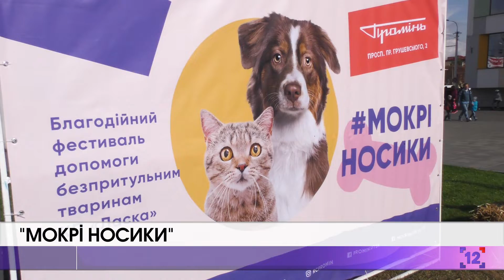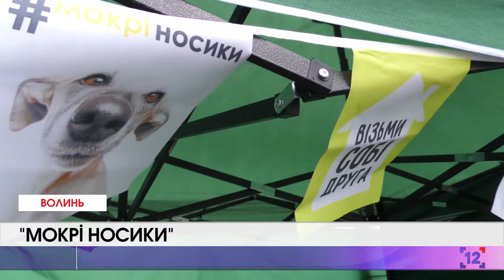"Мокрі носики": у Луцьку чотирилапим шукали сім'ї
«Мокрі носики» шукають друзів. У Луцьку вже вдруге влаштували фестиваль для чотирилапих безхатьків. Серед них люди можуть обрати для себе домашнього улюбленця і прихистити його у своїй домівці.

Цього разу господарів шукали 20 песиків із притулку «Ласка» та десять котиків із громадської організації «Спільний дім».

Для пухнастих облаштували намети. Тут усі охочі могли знайомитися з тваринами та обирати улюбленця для себе.

 Також на фестивалі влаштували благодійну ярмарку для безпритульних тварин. Будь-кому чотирилапих не віддавали. Майбутні господарі обов’язково мали пройти співбесіду із волонтерами.

Першою свою сім’ю знайшла ось ця пухнаста красуня Марта.

 Новоспеченим господарям вручили подарунки, які стануть в пригоді під час догляду за собакою. Організатори фестивалю сподіваються, що знайти нову домівку вдасться для всіх чотирилапих.